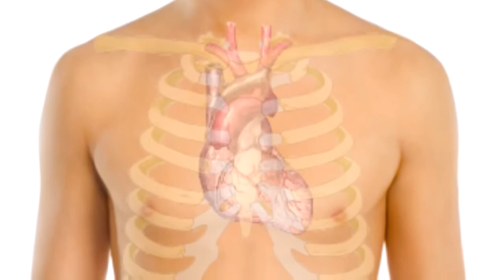Craig Sigl کھیلوں میں خوف اور اضطراب پر قابو پانے کا طریقہ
How To Overcome Fear and Anxiety In Sports   Craig Sigl